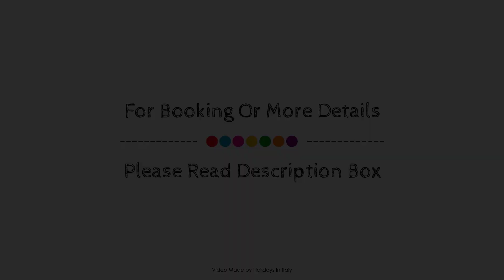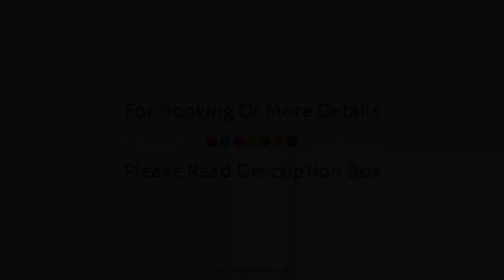Hotel Ai Cavalieri di Venezia, Venice, Italy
About Property:
Set in a prime location of Venice, Hotel Ai Cavalieri di Venezia puts everything the city has to offer just outside your doorstep. The hotel offers a wide range of amenities and perks to ensure you have a great time. Free Wi-Fi in all rooms, daily housekeeping, ticket service, wheelchair accessible, 24-hour front desk are on the list of things guests can enjoy. Television LCD/plasma screen, linens, sofa, towels, closet can be found in selected guestrooms. The hotel offers various recreational opportunities. Discover all Venice has to offer by making Hotel Ai Cavalieri di Venezia your base.
Searching For
1. Hotel Ai Cavalieri di Venezia - Venice
2. Hotel Ai Cavalieri di Venezia - Venice Virtual Tour
3. Hotel Ai Cavalieri di Venezia - Venice Rooms
4. Hotel Ai Cavalieri di Venezia - Venice Amenities
5. Hotel Ai Cavalieri di Venezia - Venice Videos
6. Hotel Ai Cavalieri di Venezia - Venice Offers
7. Hotel Ai Cavalieri di Venezia - Venice Deals
Audio Credit:
Track Title: Subway Dreams
Artist: Dan Henig